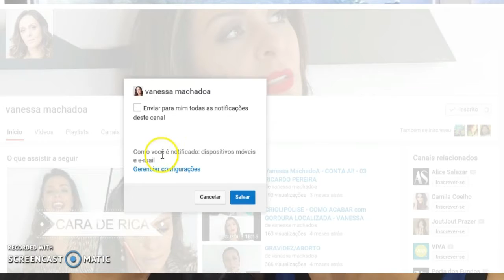NAMORADO MAQUIA NAMORADA! Por Vanessa Machadoa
Essa foi nossa divertida homenagem aos dias dos namorados, esperamos que todos (namorados, solteiras, ficantes, enrolados e demais), gostem!
Feito com muito carinho, pois o que vale é ser feliz e dando risadas!
Quer comprar produtos baratinhos e seguros da China? Entre nesse link que eu indico. É lá que eu compro os meus! Divirtam-se!
► Curtiu? Clique no joinha!

Bjs em todo(a)s! ;)